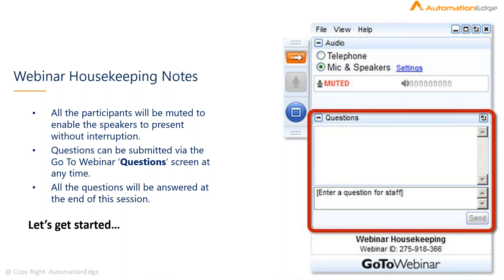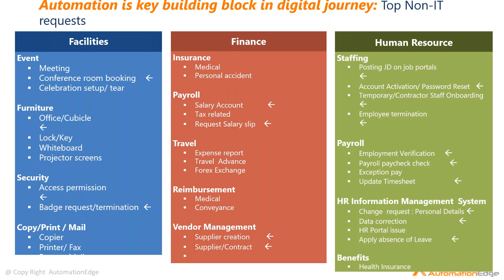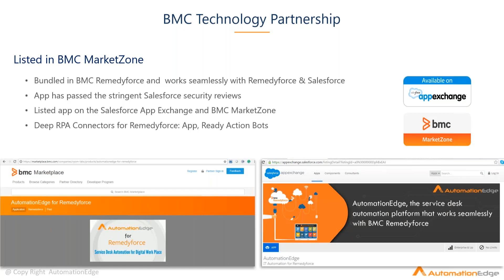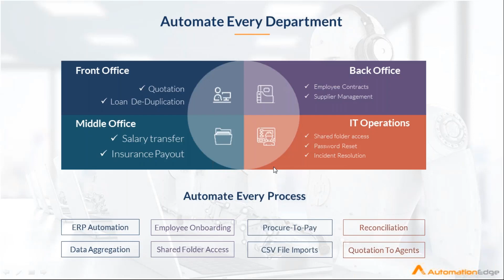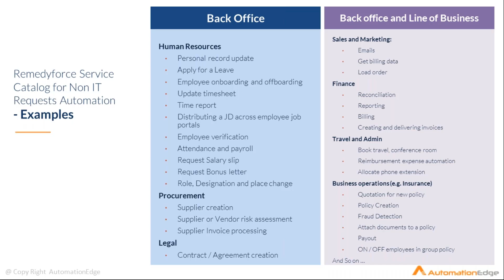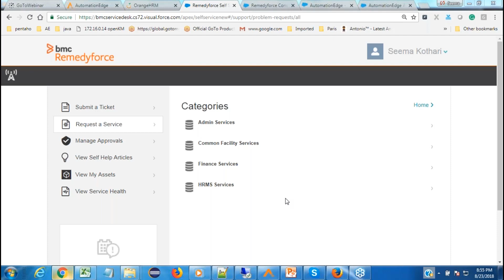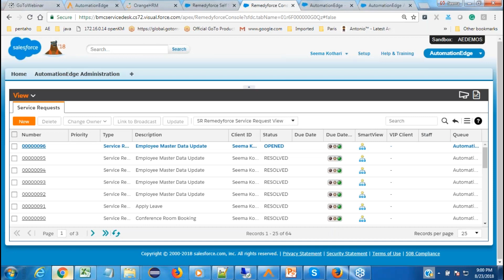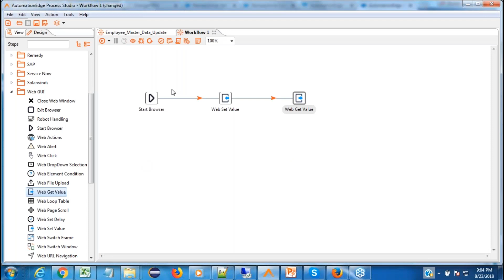Leverage Remedyforce connector for RPA to Automate Non IT Requests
Watch webinar on how to automate Non-IT requests in BMC Remedyforce using Robotic Process Automation.